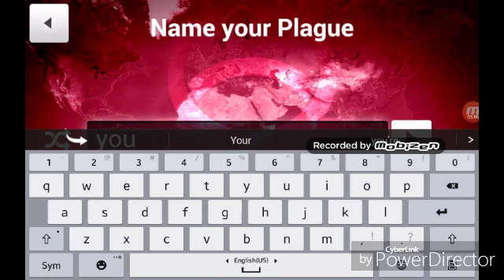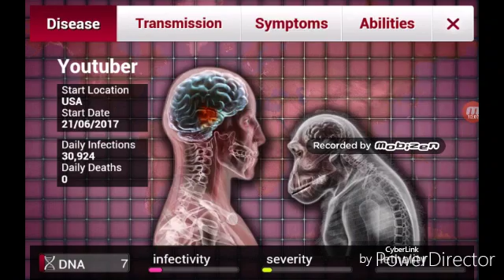The end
Hello everyone this is the end